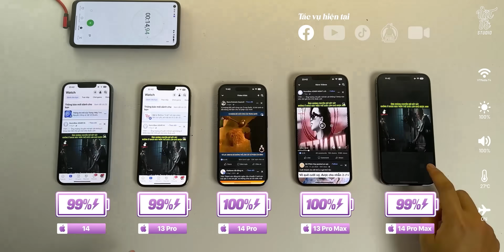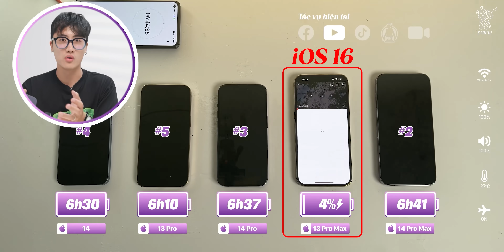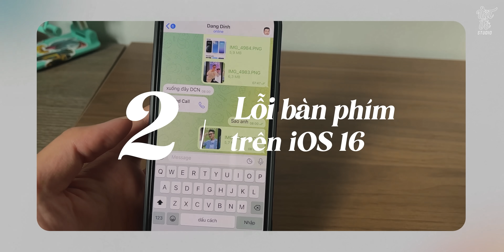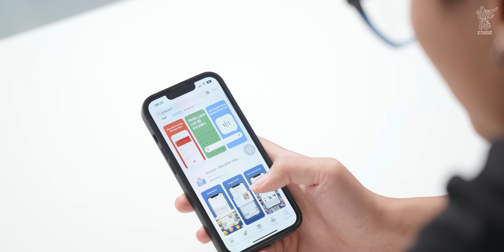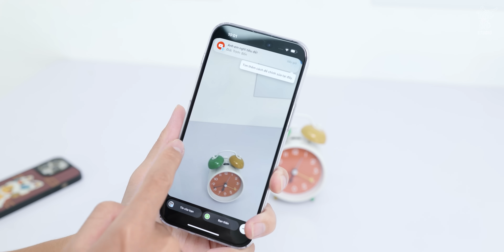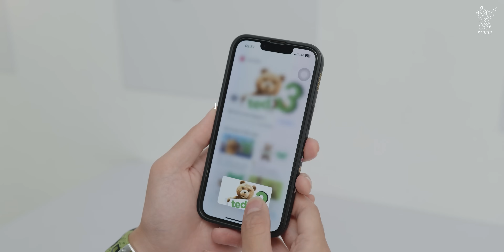Đánh giá iOS 16 sau 1 tuần: Khổ sở vì ngốn pin, lắm lỗi | Vật Vờ Studio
Một tuần sau khi bản iOS 16 đầu tiên được phát hành, mình thấy đây là một trong những bản cập nhật mang lại nhiều thay đổi về thiết kế. Tuy nhiên, nó lại mang cho người dùng vô vàn lỗi từ lớn đến nhỏ khiến không ít người dùng khó chịu. Trong video này, hãy cùng đánh giá phiên bản iOS 16 sau 1 tuần sử dụng để xem chúng ta có nên cập nhật hay không nhé!

0:00 Mở đầu
0:20 Lỗi hao pin
1:50 Giá bán của iPhone 14 Pro Max
2:34 Lỗi bàn phím
3:32 Lỗi Assistive Touch
3:50 Lỗi comment trên Facebook
4:26 Lỗi camera trên ứng dụng thứ 3
5:06 Lỗi copy paste
5:36 Tổng kết